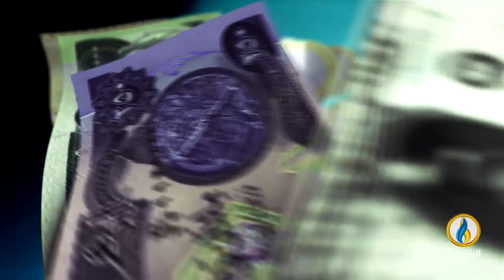أبرز الأخبار الاقتصادية على قناة_الرافدين ليوم السبت في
تقديم:
عمار الشاعر
ــــــــــــــــــ